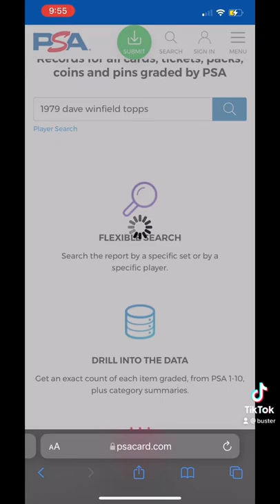THE ONLY Dave Winfield Gem Mint Rookie Card In The World!!!